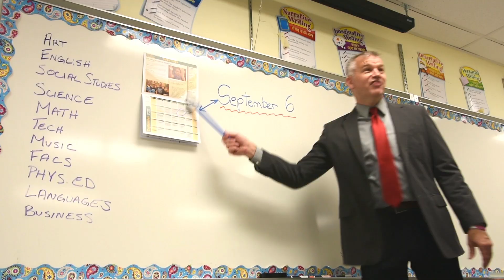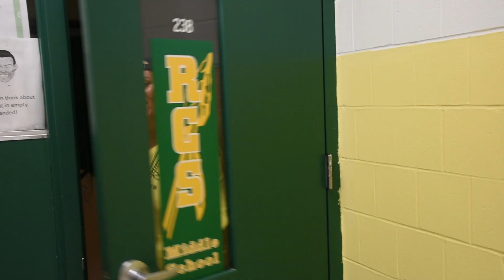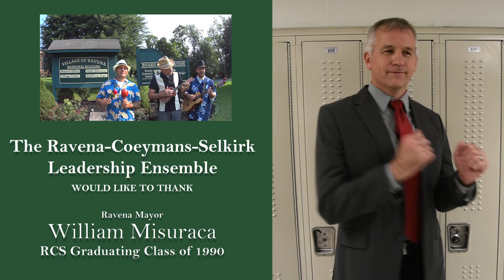Havana Parody - School Starts Manana Ravena-Coeymans-Selkirk CSD 2018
The Ravena-Coeymans-Selkirk Central School District Leadership Ensemble welcomes our students back in a unique way.  We hope our students are half as excited as we are for the start of school.